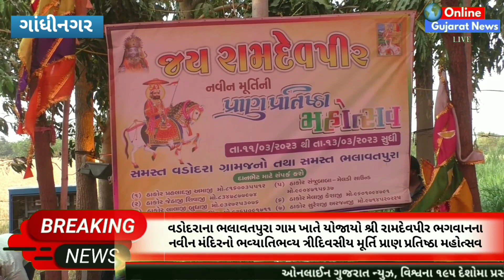ગાંધીનગર : ભલાવતપુરા ખાતે યોજાયો શ્રી રામદેવપીર મંદિરનો ત્રિદિવસીય મૂર્તિ પ્રાણ પ્રતિષ્ઠા મહોત્સવ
ગાંધીનગર : વડોદરાના ભલાવતપુરા ગામ ખાતે યોજાયો શ્રી રામદેવપીર ભગવાનના નવીન મંદિરનો ભવ્ય ત્રિદિવસીય મૂર્તિ પ્રાણ પ્રતિષ્ઠા મહોત્સવ

તાલુકા જિલ્લા ગાંધીનગરના ભલાવતપુરા ગામ ખાતે શ્રી રામદેવપીર ભગવાનનું ખૂબ જ સુંદર મંદિર નિર્માણ પામ્યું છે, જેનો ત્રિદિવસિય મૂર્તિ પ્રાણ પ્રતિષ્ઠા મહોત્સવ યોજાયો હતો, આ મહોત્સવ સમગ્ર વડોદરા ગ્રામજનો તથા ભલાવતપુરાના ગ્રામજનો દ્વારા આયોજન કરવામા આવ્યો હતો, જેમાં પ્રથમ દિવસે યજ્ઞ પ્રારંભ સહિત દ્વિતીય દિવસે ભવ્ય શોભાયાત્રા તથા તૃતીય દિવસે શ્રી રામદેવપીર ભગવાનની દિવ્ય મૂર્તિની પ્રાણ પ્રતિષ્ઠા તથા યજ્ઞ પૂર્ણાહુતિ અને સમગ્ર ભાવિક ભક્તો માટે ભોજન પ્રસાદનુ આયોજન કરવામા આવ્યુ હતુ, જેમાં હજારોની સંખ્યામાં ભાવિક ભક્તો તથા સમગ્ર ગ્રામજનો જોડાયા હતા.
સમગ્ર મહોત્સવ દરમિયાન રાત્રિના સાંસ્કૃતિક કાર્યક્રમમાં લોક ડાયરો, સંતવાણી તથા દિવ્ય પાઠનું પણ આયોજન કરવામાં આવ્યુ હતુ.
મંદિર તથા મંદિરના ઇતિહાસ વિશેની સંપૂર્ણ માહિતી તથા કાર્યક્રમની વિગત ગામના શ્રી પ્રહલાદજી ઠાકોર દ્વારા આપવામાં આવી હતી.

Shree Ramdevpir Bhagwan Mandir Murti Pran Pratishtha Mahotsav Bhalavatpura ગાંધીનગર

Shree Ramdevpir Mandir, Murti Pran Pratishtha Mahotsav, Bhalavatpura, Gandhinagar, Vadodara